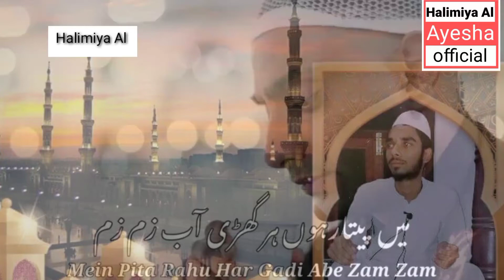haj umra Mubarak halimiya Al Ayesha official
امید کرتا ہوں کہ یہ ویڈیو آپ کو پسند آئ ہوگی اگر آپ کو اچھا لگے تو اپنے بھائی اپنے بیٹے کا سپورٹ کریں ویڈیو کی لنک شیئر کریں اور چینل کو سبسکرائب ضرور کریں#halimiyaalayeshaofficial#islam mkka hajj umra